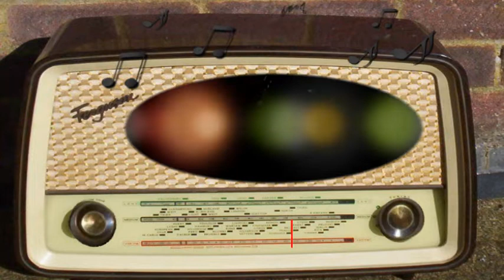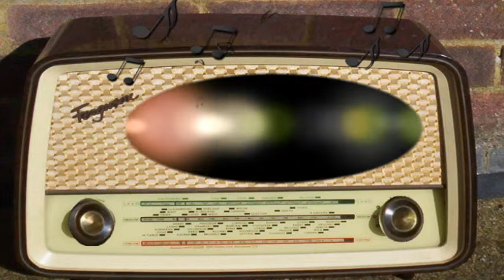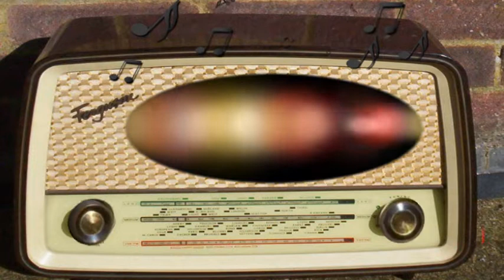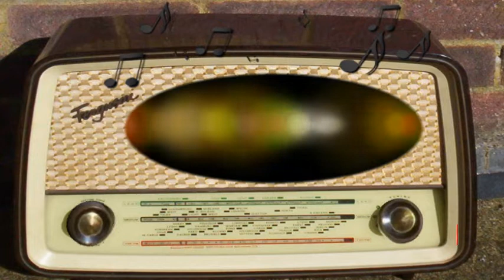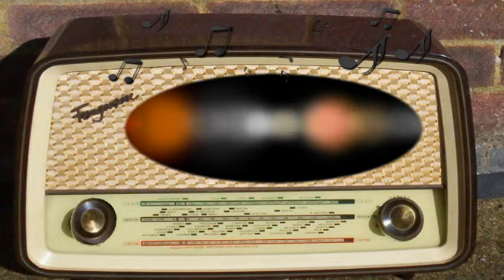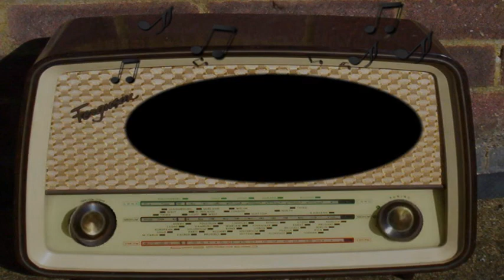Dwight D. Eisenhower: Mans Right to Knowledge and Its Free Use Thereof (May 31st, 1954)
Man's Right to Knowledge and It's Free Use Thereof.